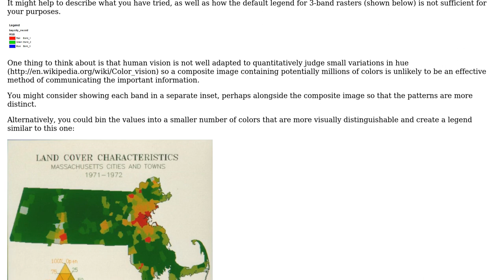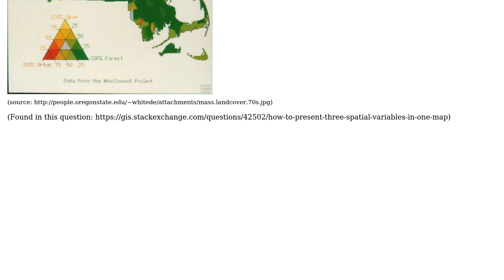GIS: Represent Ternary Legend for IMG in ArcGIS Desktop?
With thanks & praise to God, and with thanks to the many people who have made this project possible! | Content (except music & images) licensed under CC BY-SA | Music | Images & others | With thanks to user Glorfindel user blah238 user Andy TIce and the Stack Exchange Network Trademarks are property of their respective owners. You are responsible for your own actions.